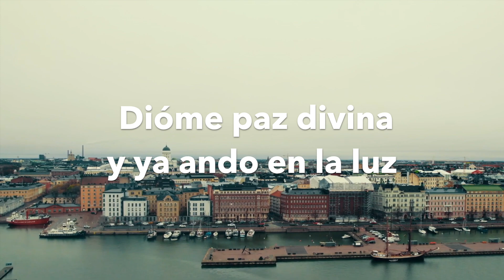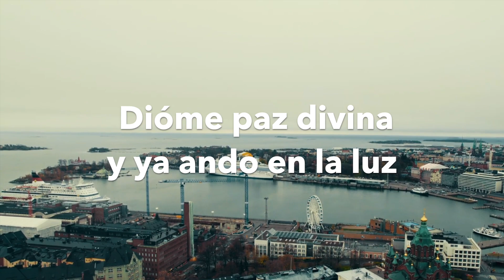#127 | Canto alegre, os digo el porqué - Hno José Fidel Amaya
Canto alegre, os digo el porqué,
Cristo mis pecados perdonó.
Vivo alegre, salvo por la fe.

Triste en pecados me encontró Jesús,
Dióme paz divina y ya ando en la luz.